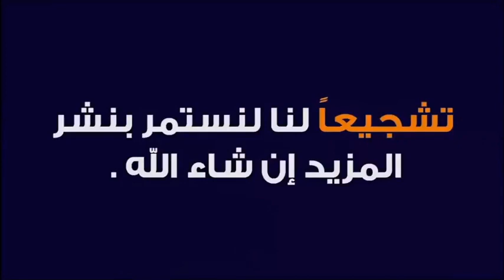من أكبر و أعظم مفاتيح الفرج هو 🕌 مع الدكتور طيب كريبان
جديد 2021 : من أكبر و أعظم مفاتيح الفرج هو 🕌 مع الدكتور طيب كريبان
 ▬▬▬▬▬▬ஜ۩☺۩ஜ▬▬▬▬▬
 ▬▬▬▬▬▬ஜ۩☺۩ஜ▬▬▬▬▬
⛔ أحبابي الكرام ، إذا أعجبكم الفيديو رجاءاً لا تنسوا :

 ▬▬▬▬▬▬ஜ۩☺۩ஜ▬▬▬▬▬
مواضيع سابقة

🕌 عَنْ أَبِي هُرَيْرَةَ، عَنِ النَّبِيِّ صَلَّى اللهُ عَلَيْهِ وَسَلَّمَ قَالَ:
 ▬▬▬▬▬▬ஜ۩☺۩ஜ▬▬▬▬▬
⚠️ توضيح مهم ❗

 ▬▬▬▬▬▬ஜ۩☺۩ஜ▬▬▬▬▬
# هاشتاغ الموضوع #